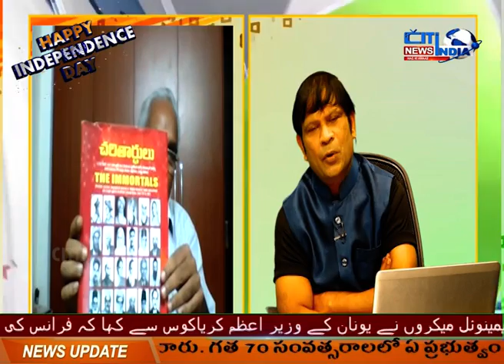AN INTERVIEW WITH FAMOUS HISTORIAN & AUTHOR SYED NASEER AHMED || 15 08 20 || CITINDIA TV HYD